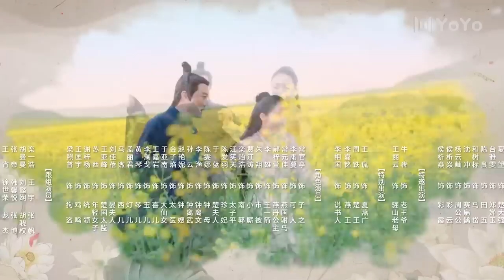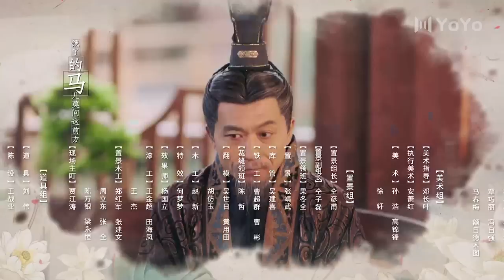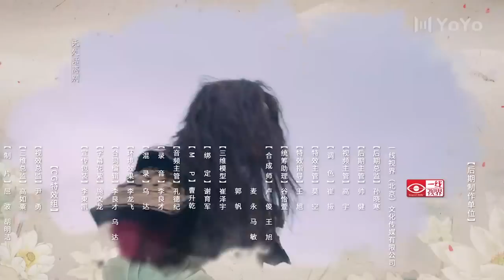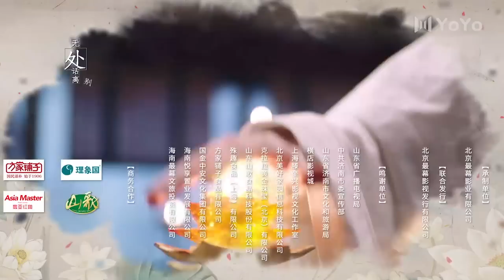【Sub Español】 Mi Querida Esposa Zhong Wuyan EP 02 | My Fair Lady Zhong Wuyan |齐丑无艳之破镜重圆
💬Sinopsis:
Son los períodos de la Primavera y el Otoño y la Era de los Reinos Combatientes. Los señores feudales están en guerra y el pueblo está en un constante estado de sufrimiento. Zhong Wuyan cayó en desgracia, Qi Xuan Wang favorecía cada vez más a Xia Yingchun y confiaba en Wei Wenbin. Inesperadamente, Wei Wenbin y Xia Yingchun planean una rebelión. Gracias a Zhong Wuyan, descubre el plan y rescata a Qi Xuan Wang. Qi Xuan Wang lamenta haberla exiliado y se lleva a Zhong Wuyan a casa. Sin embargo, debido a la desaparición de su hijo, los dos realmente no pudieden reconciliarse.
Wei Wenbin y Xia Yingchun, cuyo deseo de destruir la dinastía Qi todavía está vivo, huyen a Chu en busca de ayuda. Chu Wang escucha las calumnias y comienza otra guerra. Para evitar que la gente sufra, Zhong Wuyan vuelve al campo de batalla. Afortunadamente, recupera a su hijo durante la batalla. Zhong Wu Yan ayuda a Qi Xuan Wang a defenderse de las fuerzas de otros países, ayuda a Qi Xuan Wang a establecer el estado y convertirse en una reina famosa que pasa a la historia.